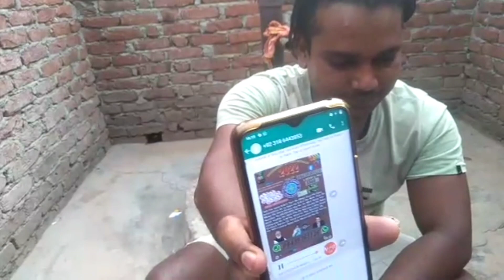😱Meri 25.lac ki lotry lgi he "special information vloge"||vimal paal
hello guys to kese hen AAP log ummid krta hu ki aap sbhi log khus v svsth honge so dosto aaj me aPke sat kuch information share krna chata hu so I hope ki apko Mera vloge pasnd aaya hoga pasnd aaya hoga to like Sher subscribe zrur krna dosto thanks for watching 🙏